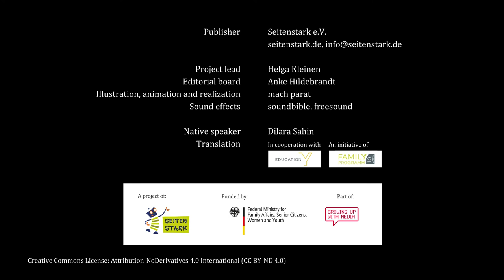Auf Englisch: Charlie und das Geheimnis der Daten/ Charlie and the secret of data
Das ist die englische Version des Filmclips "Charlie und das Geheimnis der Daten".
Charlie ist gern im Internet unterwegs. Das macht echt Spaß. Doch eines Tages passiert etwas Seltsames... Willst du wissen, wie es weitergeht? Schau dir den Filmclip an!

Darum geht's
Das Video zeigt dir, dass das Thema Datenschutz uns alle angeht und wir auf unsere Daten besonders im Internet Acht geben sollten. Charlie ist klar geworden: Es ist wichtig, seine Daten zu schützen. Mach auch du dich stark für eine sichere Nutzung des Internets.